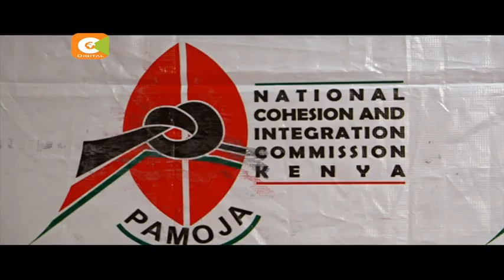Gatundu South MP Moses Kuria on spot again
Moses Kuria could find himself in yet more trouble with his words. The national cohesion commission says the Gatundu South MP is among nearly 300 people being investigated for hate and inciting comments. But the commission chairman Francis Ole Kaparo was at pains to explain NCIC dismal rate of prosecution and conviction of hate-mongers.